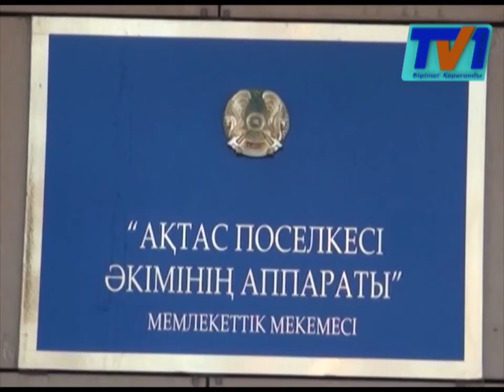Ақтас кентіндегі апатты үйдің тұрғындары далада қалуы мүмкін.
Ақтас кентінің апатты деп танылған үйдің тұрғындары далада қалуы мүмкін. Үш ай бойы таныстарын жағалап кеткен халық енді қайда барарын білмей дал.
Ақтас кентінің Ковылная  көшесіндегі екі қабатты тұрғын үйдің бұқара халқы бетон асында қалып қою қаупі бар.  Бұл үйдің бүтіндей бір подезды апатты деп танылғанымен осы күнге дейін тұрып жатқан отбасылар бар көрінеді. Мұндай шешімге олар еріккенен емес,барар жері болмағандықтан келген.Жергілікті атқа мінерлер бұл мәселенің шешімін үш ай бойы таба алмауда. Ал уақытша тұруға берілген қарттар үйіндегі жағдай тұрғындардың наразылығын туғызуда.
Ақтас кентінің тұрғыны Темірбек Мариза екі баламен далада қалам деп алаңдаулы.Себебі ол тұратын тұрғын үйдің подезы апатты болғандықтан, оны жақын арада бұзатын көрінеді. Ал жергілікті шенуліктердің табалдырығын қаңтар айынан тоздырған халыққтың  естіп келе жатқан жауабы бір екен.Әкілімшлік тарапты тұрғындарға үйді тек кезек бойынша ғана ала аласыздар деп барған сайын шығырып салады екен.
Ал, Наталия Патечуктың отбасы тәуекелге бел буып апатты болса осы үйде тұрып жатыр. Өйткені бұл отбасының мүлдем барар жері жоқ екен. Наталияның әр күні қорқынышпен өтеді,себебі апатты үй кез келген уақытта құлауы мүмкін.
Аталмыш тұрғын үйдің подезды апатты деп ағымдағы жылдың қаңтар айында шешім шығарылған  болатын. Алайда апатты деп танылғанның өзінде бұл тұрғындар шенді шекпенділерден осы күнге дейін мардымды жауап естімеген көрінеді. Тіпті әкімшілікке барғанда дүре бас салып бар кінә тұрғындардың өзінен дейді Ақтас кентінің әкімі.

Үй қабырғасындағы жарықтардың көлемі күн өткен сайын ұлғайып келеді.  Оның үстіне осы үйдегі қалған екі подездың тұрығндары да өз өмірлері үшін алаңдаулы. Ал өз үй бола тұра босып жүрген халық көмек болмаса үйімізге оралып, тарғдырға тапсырудан басқа амалымыз қалмады дейді.